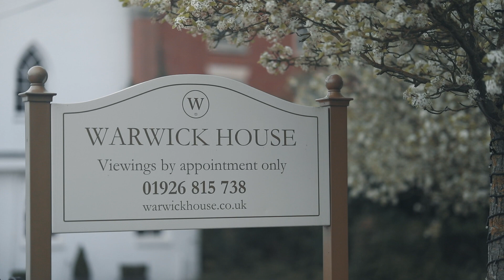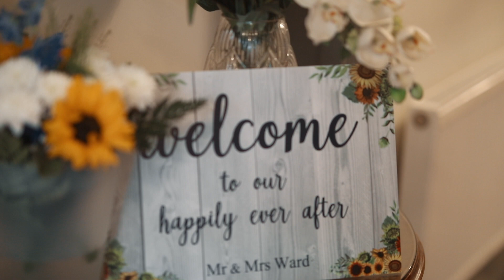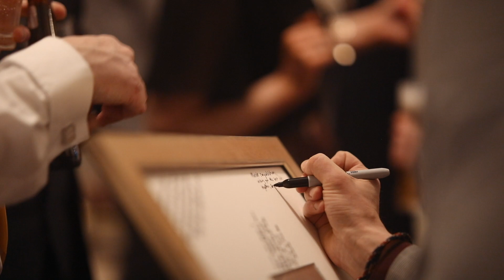Krystle & Steve's Wedding || Warwick House, Southam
The wedding of Krystle and Steve at Warwick House.